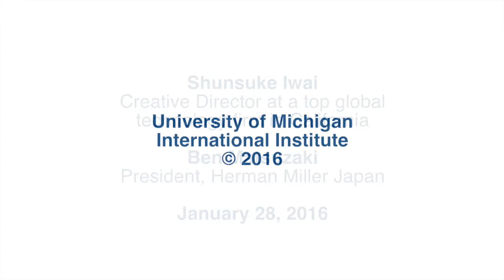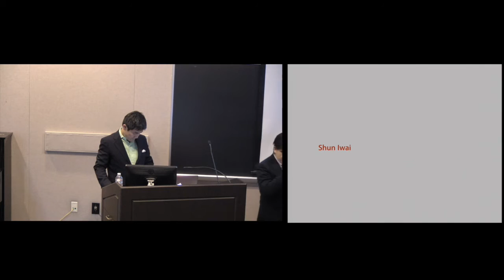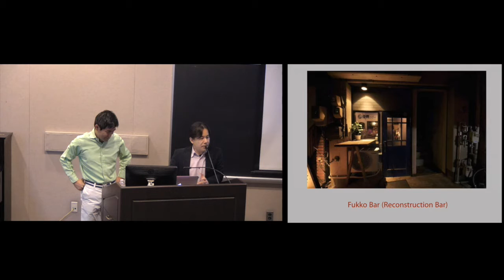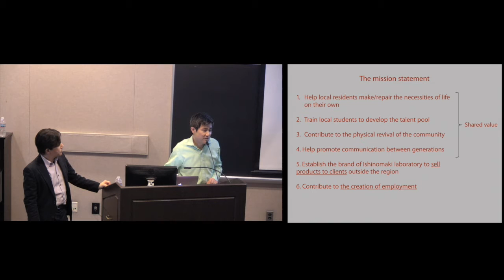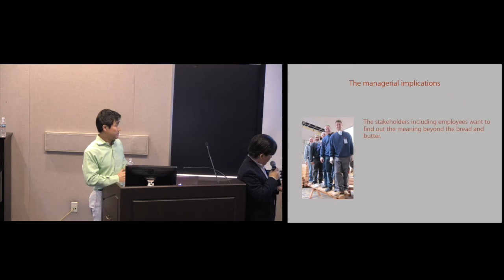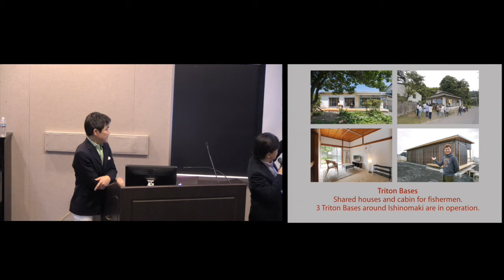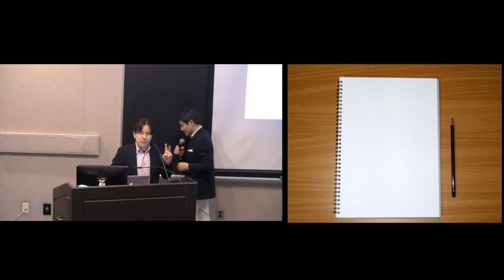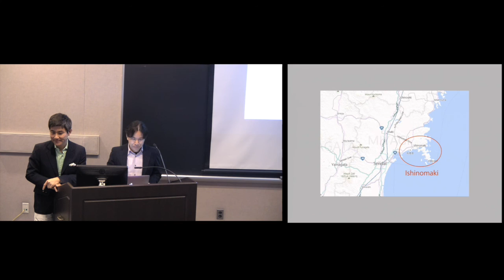Ishinomaki City, Japan: A Case Study of Community Revitalization in the Post-Industrial Era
Speakers: Shunsuke Iwai, creative director at a top global technology firm in California, and Ben Matsuzaki, President, Herman Miller Japan, will tell the stories of the four ventures they helped startup. They will share the key ingredients of the initial successes as well as the challenges facing them.

The objective of the lecture is to discuss common success factors in revitalizing local communities in the post-industrial era based on a case study from Japan. The lecture will talk about the ventures born in Ishinomaki, a city in the north of Japan, which has been suffering from post-industrial-era syndrome. The city had been experiencing a continuous decrease in population and closures of local businesses even before it was hit by the tsunami after the Great East Japan Earthquake in 2011, which carried away what was left. Ironically the tragic event gave young locals and pro-bono professionals from other regions rare opportunities to work together and start new ventures.